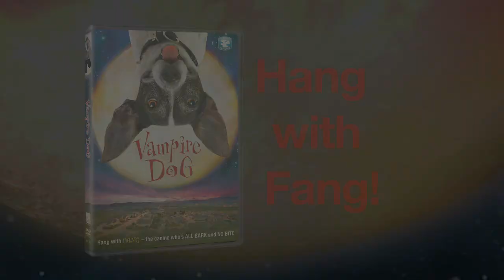Vampire Dog Trailer